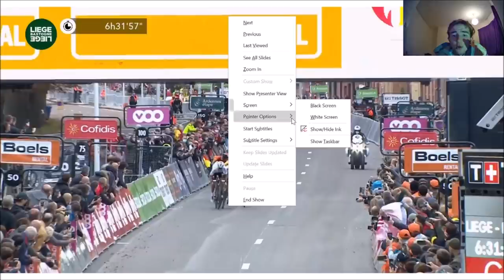Why Alaphilippe SHOULD BE BANNED after LIEGE CHOP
Julian Alaphilippe in Liege Bastogne Liege chopped Marc Hirschi and was subsequently relegated. However in my opinion Julian Alaphilippe should be banned as relegation is not a large enough deterrent to stop Alaphilippe doing it again.